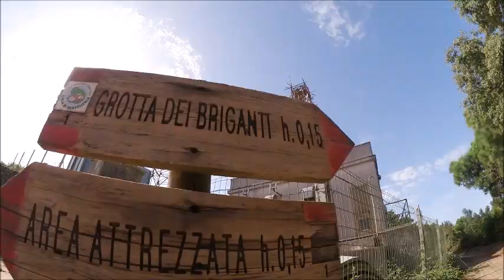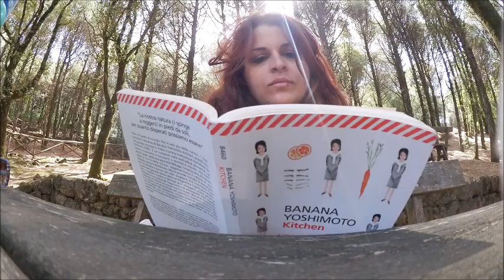Vieni con me a Pantelleria - Travel vlog - giorni 6 e 7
Decalogo per chi viene a pantelleria
Importunata da un uomo
Montagna Grande
Bue Marino